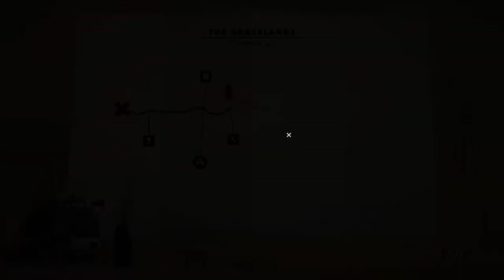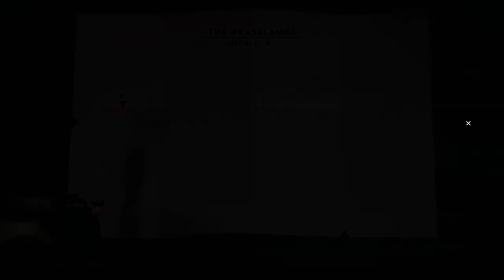Simon Chalk plays Overland (Part 6: "On the plus side—dog.")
I had a joke halfway about this being the next leg of our journey and dogs having four legs but it was too much trouble so forget it.